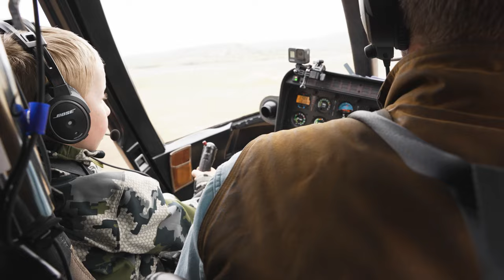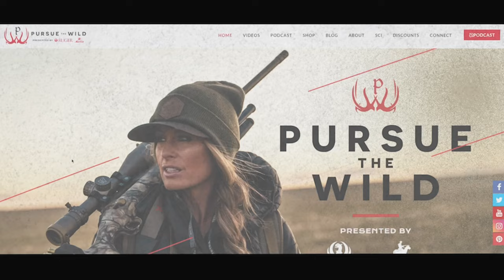Bridger’s Quest: A Whitetail Adventure and Sky-High Surprise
In this episode, we follow the remarkable journey of 12-year-old Bridger Housely, a young hunter whose wisdom and determination defy his years. Despite the challenges he has faced, Bridger’s steadfast spirit and relentless pursuit of his hunting dreams have made him a true inspiration.

Join us for unforgettable whitetail deer hunt at the renowned Covered S Ranch in Texas.